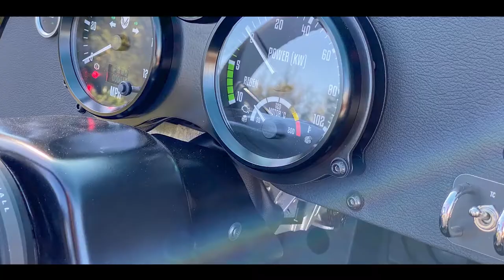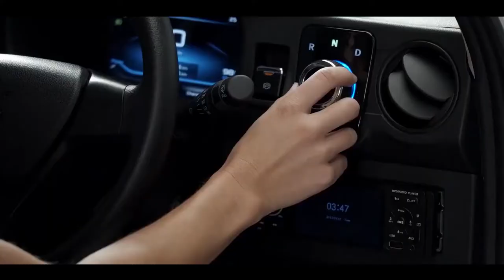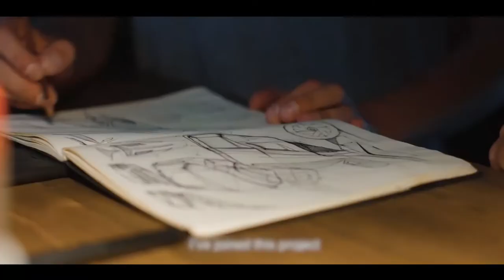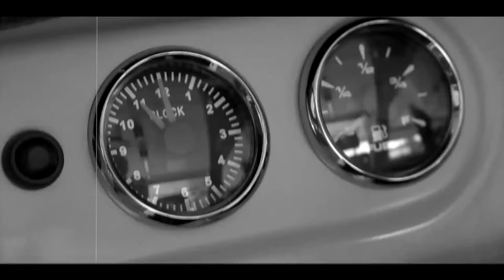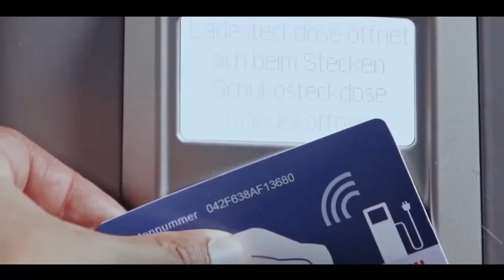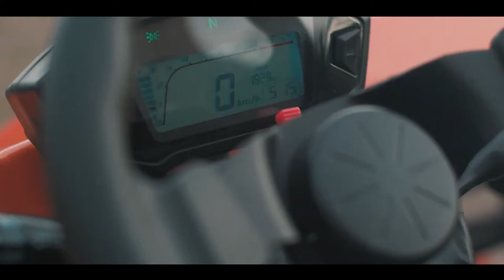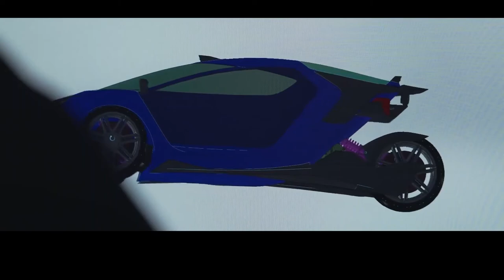As 10 principais invenções de transporte pessoal elétrico de 3 rodas